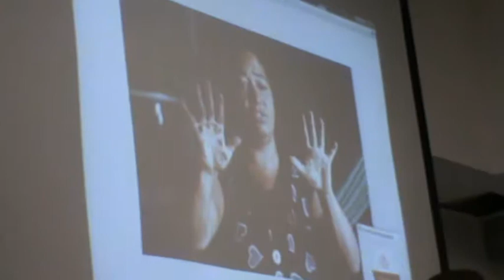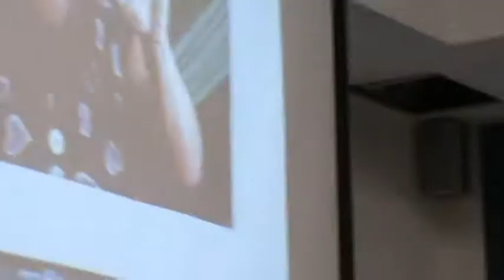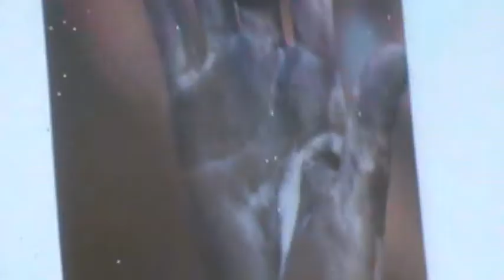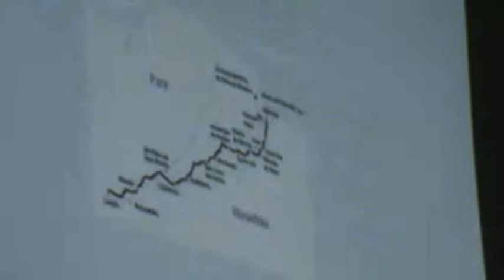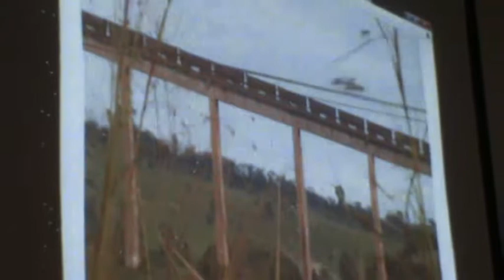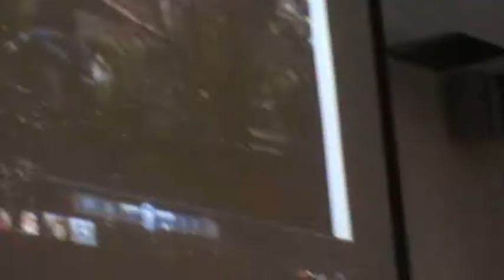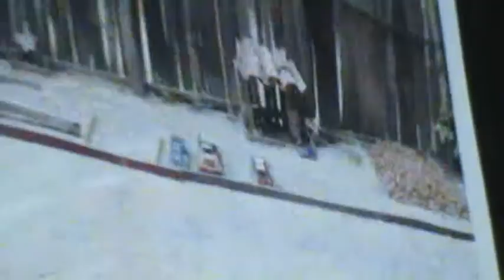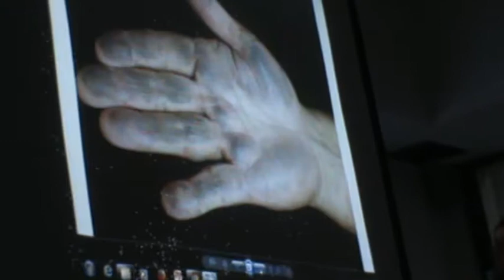1/3 LEGAMI DI FERRO - Falconara M.ma 14-9-19